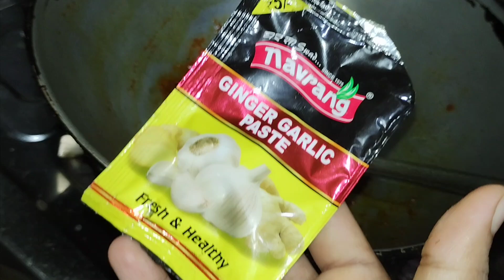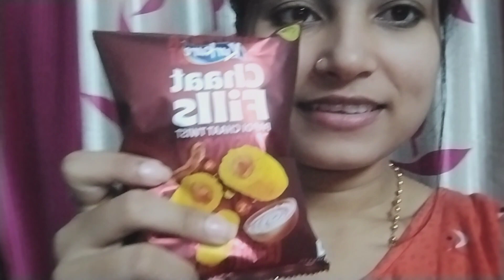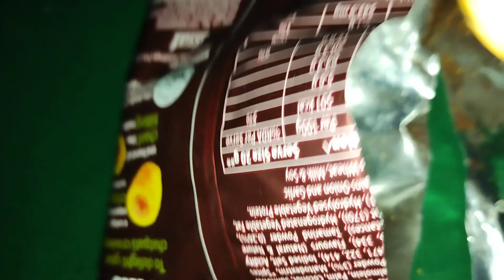ASSAM | Egg curry recipe | Cauliflower recipe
Hello. 😊